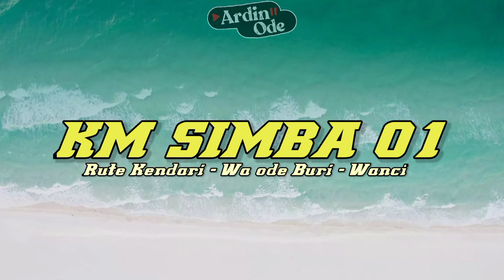Km Simba 1 keluar dari Teluk kendari Menuju Ereke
ASSALAMUALAIKUM

KM SIMBA 1 adalah kapal motor milik PT ASL (aksar Saputra lines) dengan perjalanan tujuan Wanci (Wakatobi) dengan transit di wd.buri (Buton utara).

dan sensasi saya naik kapal ini, sangat menyenangkan,karena penumpang leluasa kemana saja,dan menikmati indahnya laut Sulawesi tenggara. perjalanan saya tempuh kurang lebih 9 jam